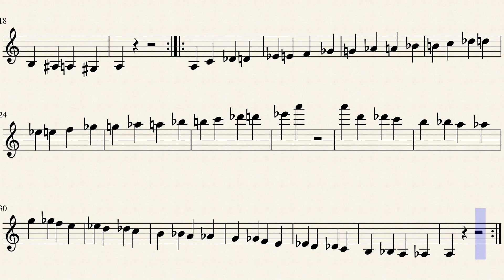Harmonized Chromatic Scale Practice on Any Instrument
Chromatic, Scale, Exercise, Any, Musical, Instrument